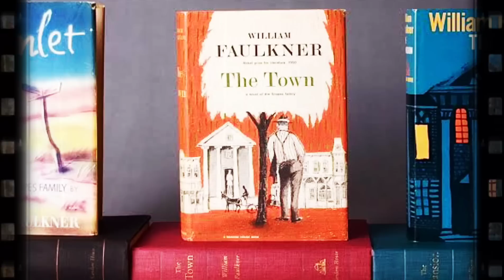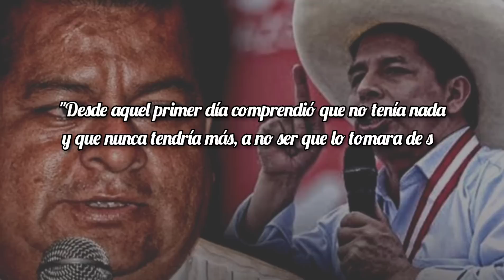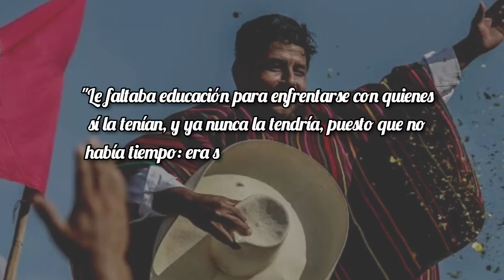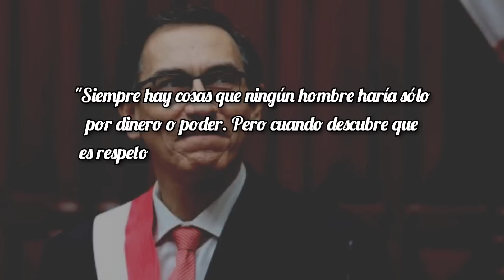Tipos de Corruptos: ¿Quién es el Político más Peligroso?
Existen tres tipos de corruptos: vamos a definirlos y a averiguar a qué categoría pertenecen los políticos peruanos.

Aquí no hay estrategias ni grandes planes para instaurar un gobierno comunista. Aquí no hay plan. Aquí hay un grupo de hampones que van detrás del dinero, en la forma que venga: coimas, sueldos, aportes de campaña.

00:00 Introducción: Los tres tipos de corruptos
00:50 Los que van detrás del dinero
03:14 Los que buscan poder
06:05 Los que buscan ganarse el respeto
07:47 ¿Cómo miente un político profesional?